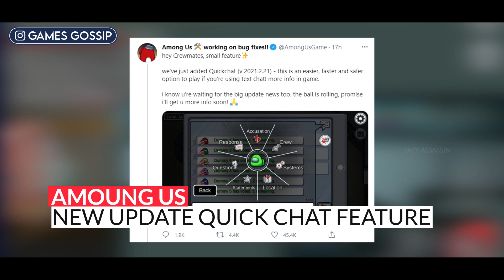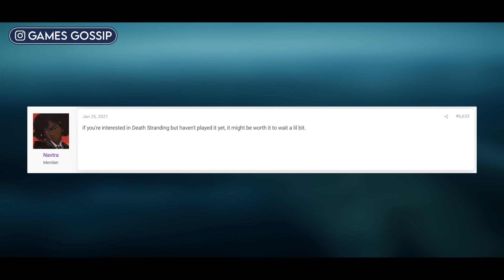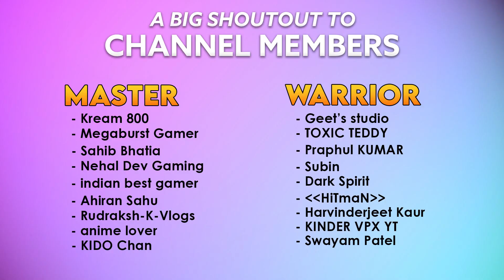New GTA 5 Coming in 2021, Valorant Mobile Soon, New GTA Style game, Free Fire | Gaming News 23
In the 23rd episode of gaming news, I have covered news from games like GTA 5, Among Us, PUBG New State, Valorant Mobile, etc.

For daily gaming news, facts, easter eggs, and more follow Games Gossip

My Mic
My Headphone
My Mouse
My Mouse (secondary)
My Mousepad
My External Hard Drive
Green Screen
Budget Headphone

Best Condensor Microphone

Best Gaming SSD

- Intel i5 8gen processor
- GTX 1060 max-Q
- 16 GB RAM
- 256 GB SSD
- 1 TB HDD